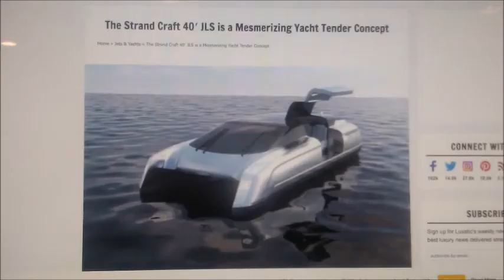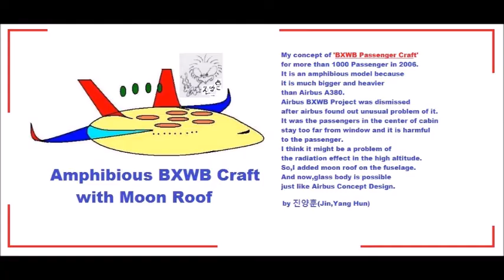My Apr 10,11 2020 Slideshow 3